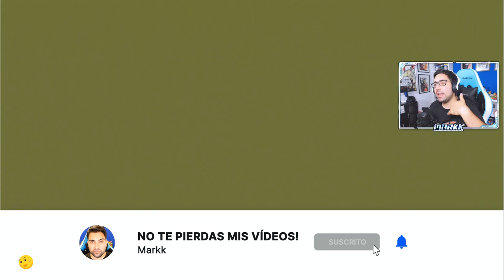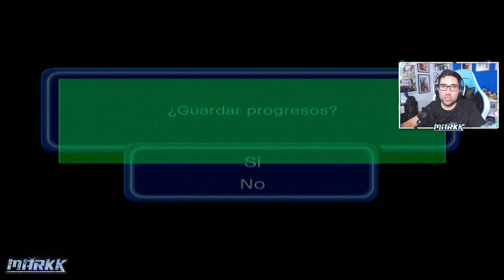Universo Dragón - Historia Gohan Definitivo - Dragon Ball Z Budokai 3 Edición Especial